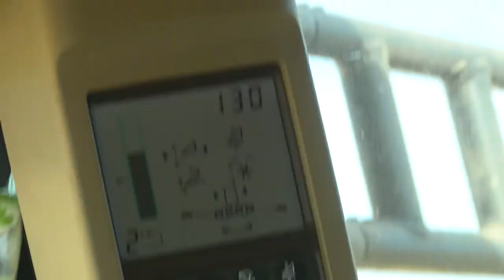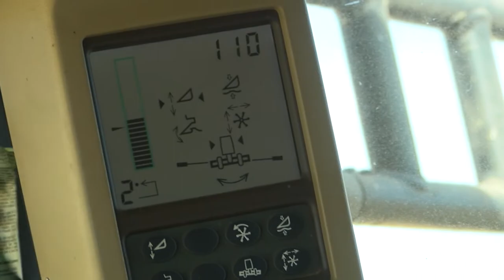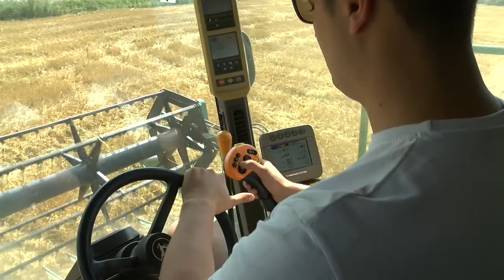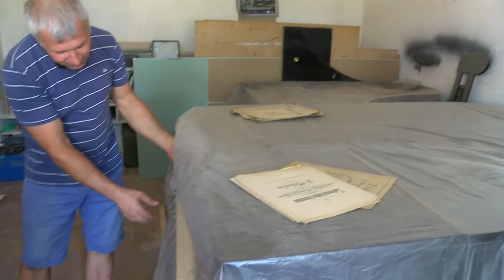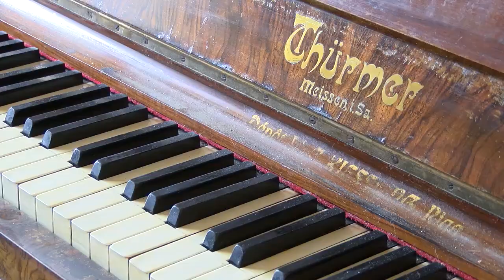Limbažu novada vēstis 31 08 2019